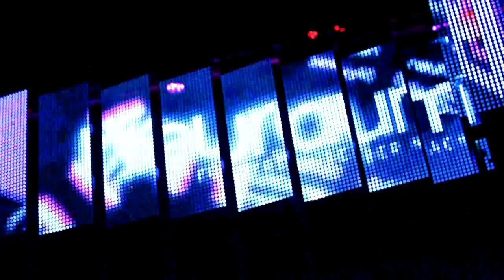Anatomie-Präkurs-Feier (06.02.2012)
Nicht nur am Wochenende wird im neuraum gefeiert was das Zeug hält. Das beweisen die Anatomi-Studenten einducksvoll. So muss ein Montag sein!